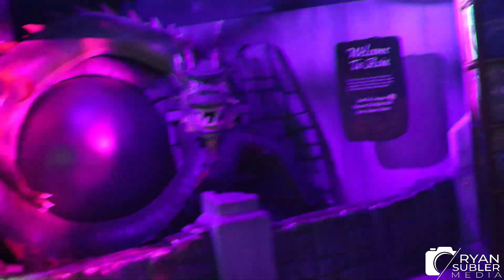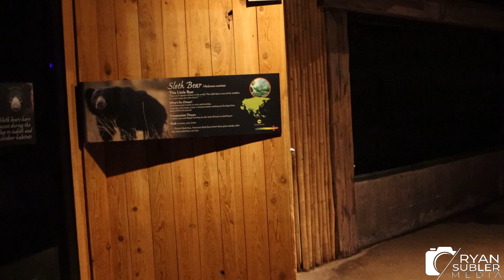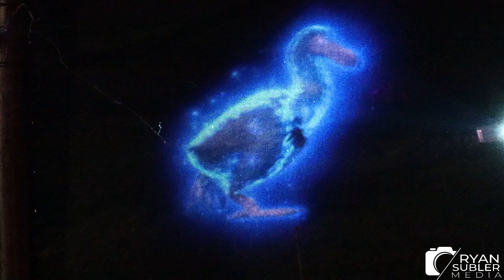First Look at Unextinct - An Immersive Nighttime Experience! Full Walkthrough + MEETING A PENGUIN!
On Friday, March 15th, 2024, Leah and I went to Kings Island to the Columbus Zoo for their limited-time night time experience called Unextinct! Here is everything we got to see! And yeah, we got to meet an adorable African Penguin named Chovie!

Huge Thanks to Donnie Lakes for designing the official Ryan Subler Media logo!

Remember that this is a Christian ran business! We believe that the only way to get to Heaven is knowing and believing that God sent his one and only son Jesus Christ to die on a cross and save you from your sins. And if you believe in Jesus, and let Him be the Lord of your life, you will be saved and receive eternal life! One day, not even Jesus, but only the Father knows when the Son of Man will return. Don’t wait. Run to Jesus!

Cameras: Sony HX80 - iPhone 15 Pro Max - Canon 90D - Canon 14-70mm f/2.8 mark i - GoPro Hero 8